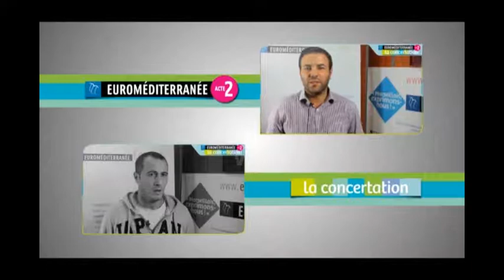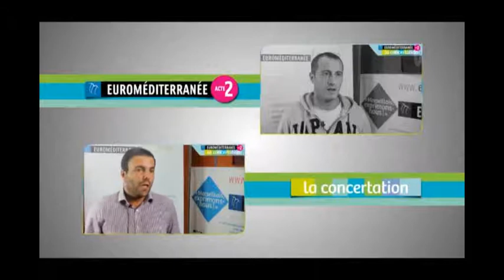Les premiers témoignages de la réunion publique du 3 octobre 2012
En réhabilitant et en construisant des logements accessibles à tous, Euroméditerranée 2 met l'accent sur la mixité sociale.